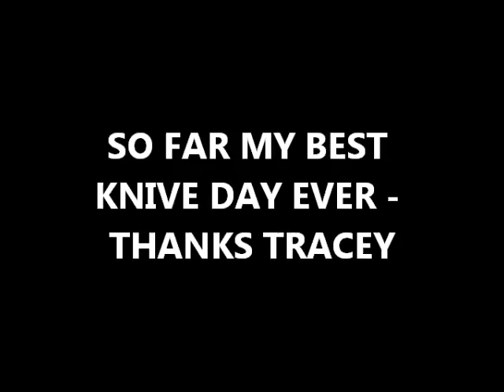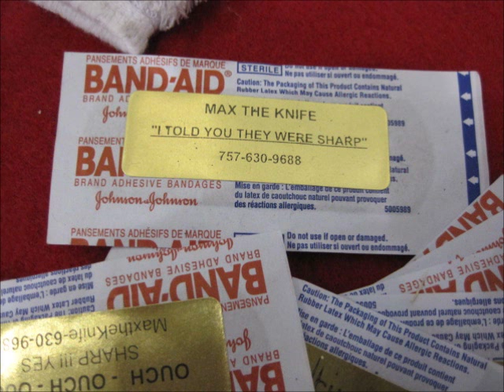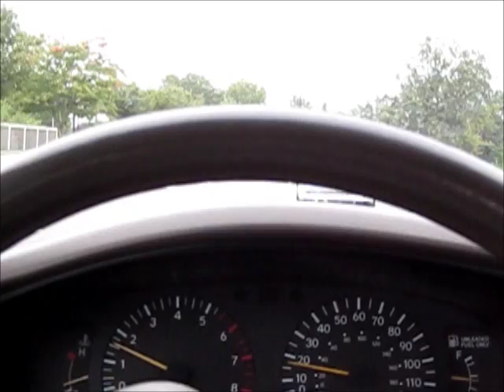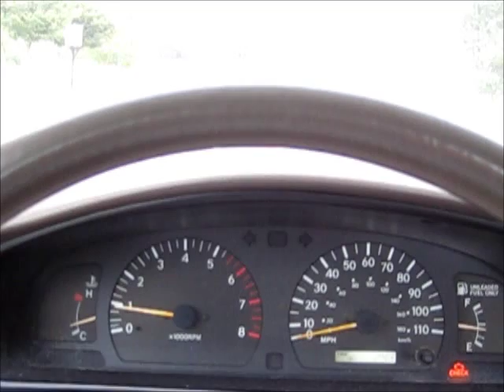Gun Show sharpening - day 1 - OMG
Tracey and i were busy all day long  -  i like it

GEAR I USE:
3M Trizact belts from 100 grit to 4,000